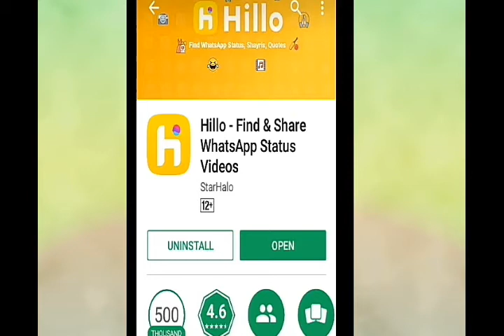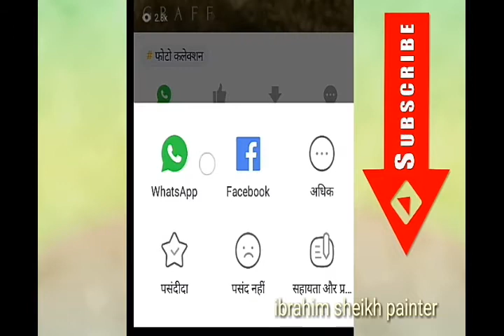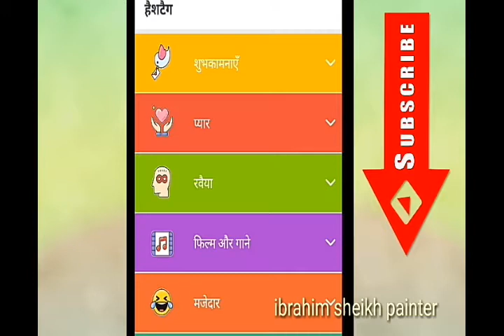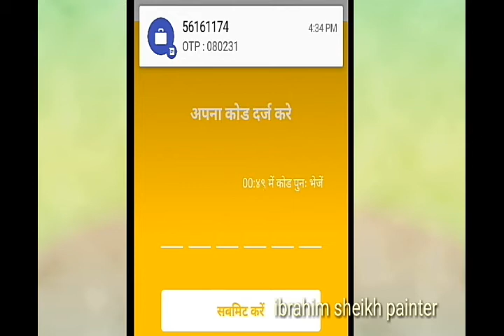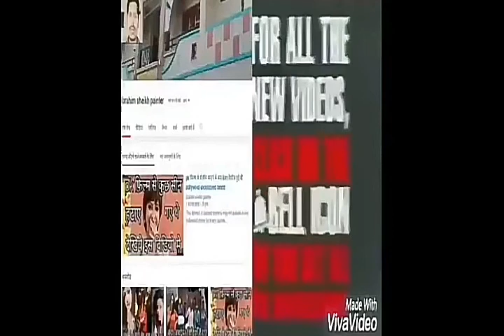how to use hillo app in hindi,hillo app how to use hillo status by ibrahim sheikh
■ अगर आप को ये वीडियो अच्छी लगी हो तो